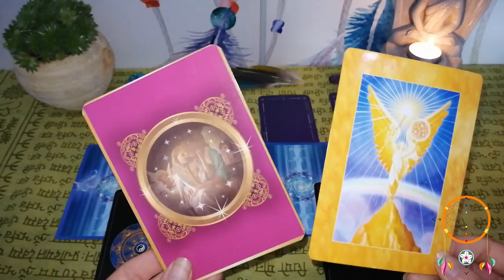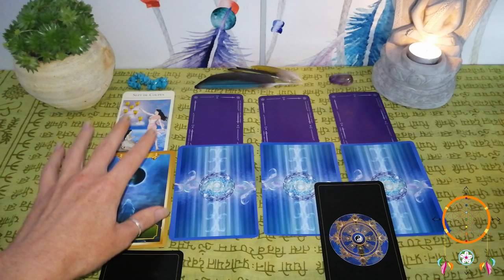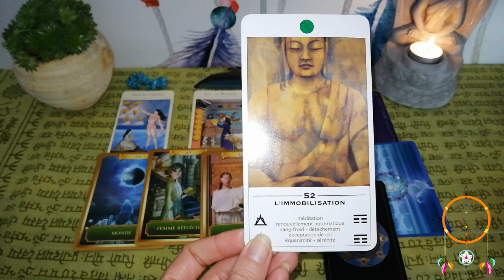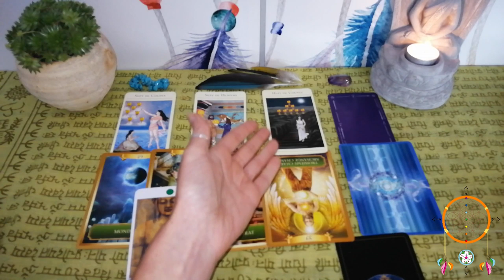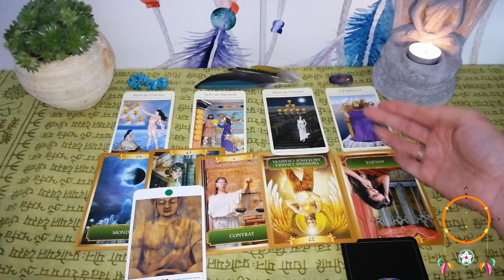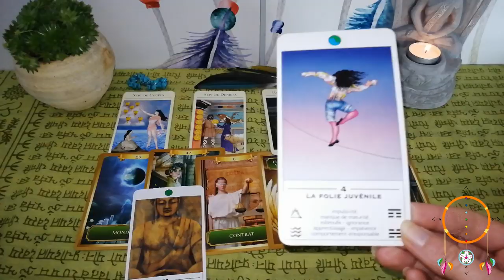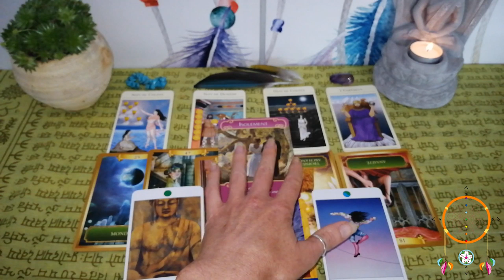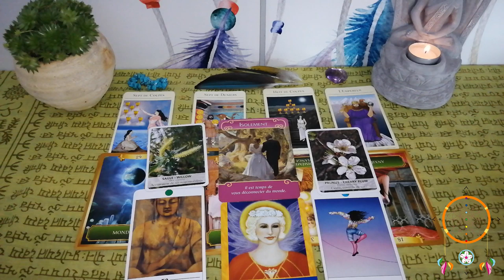Guidance Cancer Octobre Novembre 2019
Voila enfin votre vidéo les Cancer ;-)

Namasté